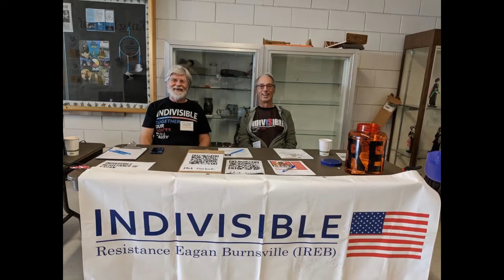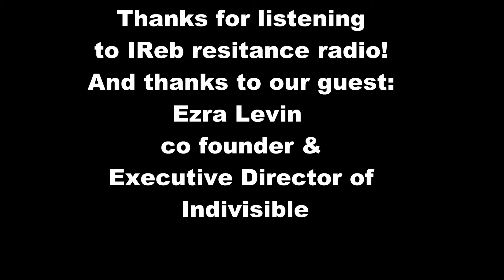Ireb #18 with Ezra Levin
We get a chance to sit down and ask a few questions of the co founder of Indivisible Ezra Levin, taped on December 19th 2018.